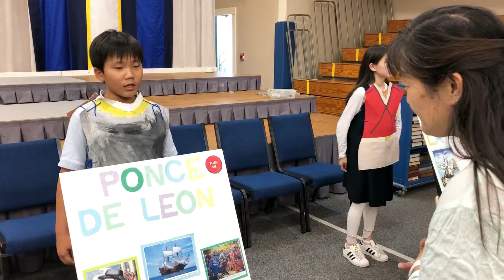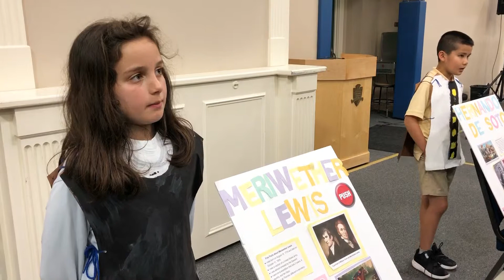4th Grade Explorer Museum Excerpts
Fourth-graders put on a live show in the Clairbourn Multi-Purpose Building dressed as famous explorers on Wednesday, May 29. Parent and student visitors were free to choose from a circle of student exhibits and could listen to memorized 30-second biography speeches activated by pressing the "on buttons." Dressed in hand-made costumes, each student shared fascinating highlights from the lives of their explorer, made great eye-contact, and practiced their speech projection skills so everyone could hear them in the room buzzing with exciting explorer tales.